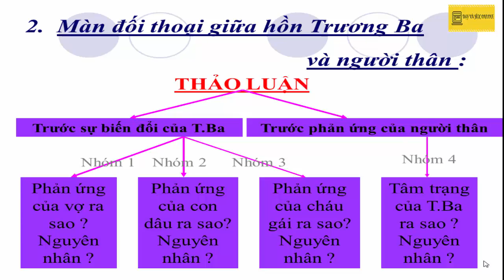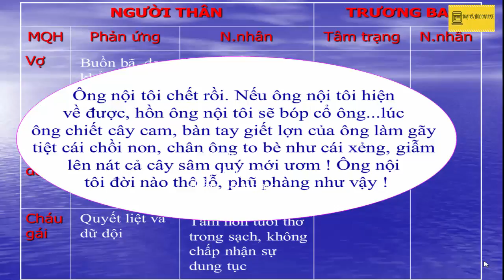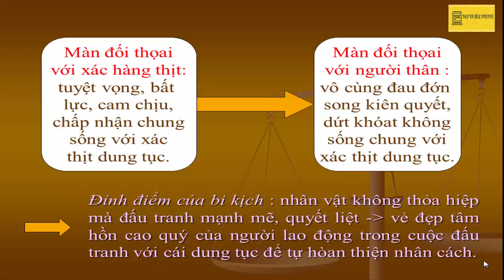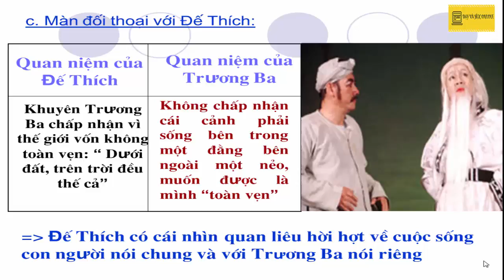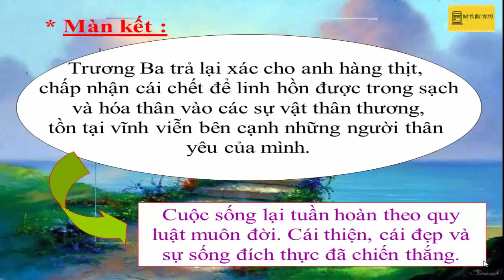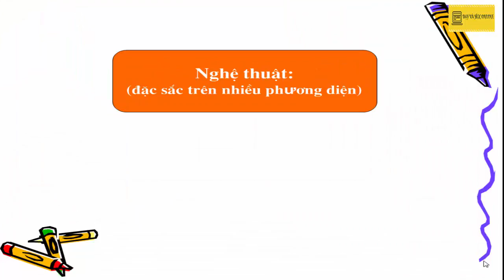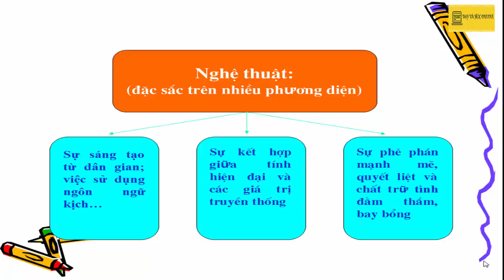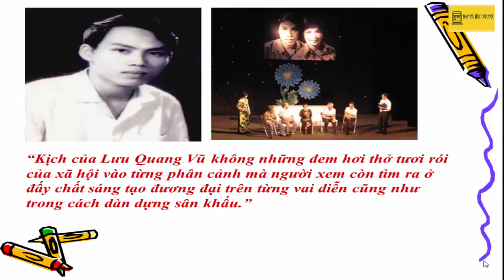HỒN TRƯƠNG BA - DA HÀNG THỊT (TIẾT 2)